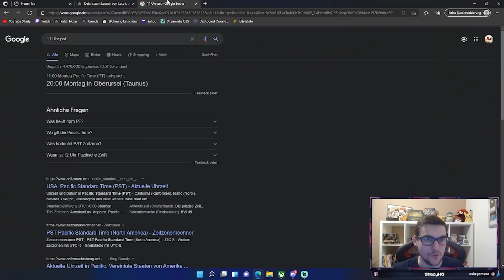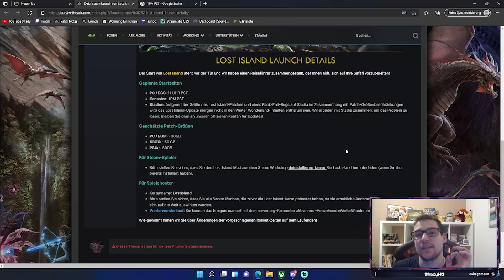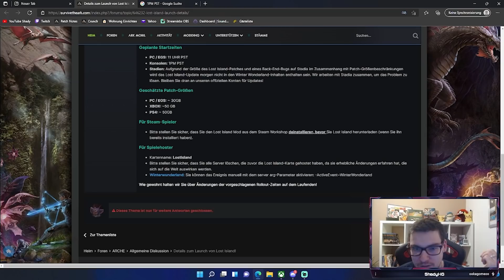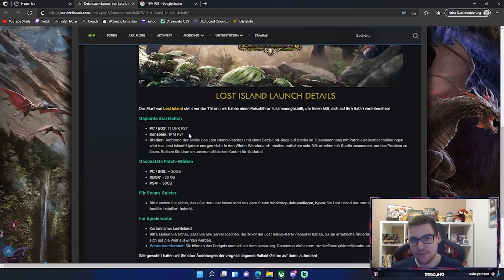Offiziell Lost Island Release Uhrzeit - Download Größe + Wichtige Infos zum Launch [Konsole + PC]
Gude Leute so eben wurden die Release Uhrzeit von Lost Island + Die Download Größe für alle Plattformen bekannt gegeben.
Dazu auch noch ein paar Wichtige Infos

Wenn euch mein Content Gefällt würde ich mich über ein Abo und Like .) Danke

Nitrado Server mieten ! Damit kommt Ihr zu Nitrado

Die Besten ARK Server PC - PS4/5 - Xbox findet ihr beim Hoffi Cluster

YouTube Partner:
Karasu (Gaming + Anime Kanal)